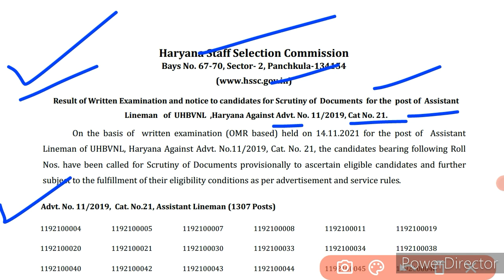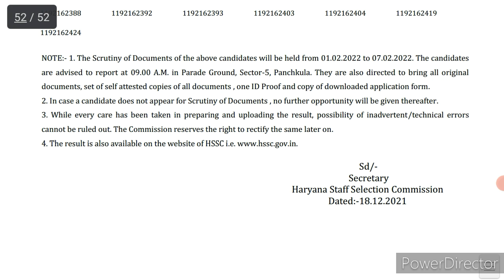HSSC ALM Result आ गया - ALM Cut Off 2021 - जल्दी से देख लो सभी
Pdf-

hssc alm result 2021
hssc alm dv result 2021
hssc
hssc latest news today
hssc alm exam result 2021
hssc assistant line result 2021
hssc pending results 2021
result
hssc result

haryana alm cutoff analysis
haryana alm answer key
haryana exam answer key
assistant lineman

HSSC ALM
HSSC ALM cut off 2021
HSSC ALM answer key 2021
HSSC ALM latest update
HSSC ALM paper answer key
HSSC
exam
cut off
answer key
result
Haryana assistant lineman paper analysis Haryana assistant lineman expected cut off 2021
Haryana assistant lineman result
Haryana assistant lineman update
Haryana
assistant
lineman
Haryana assistant lineman result 2021

HSSC commando expected final cut off update
Haryana police commando final Expected cut off marks update
Haryana police commando Last final cut off kya rah Sakti hai
HSSC police commando paper cut off marks update
Haryana police commando paper cut off update
Haryana police commando cut off latest news
HSSC police commando cut off update Haryana police commando अनुमानित कटऑफ HSSC police commando अनुमानित कटऑफ HSSC commando cut off
Haryana police commando cut off

haryana police commando cut off after answer key
hssc commando wing final cut off after answer key
Haryana police commando wing expected cut off after answer key
commando wing final cut off after answer key
Haryana police commando wing final cut off 2021
Haryana police commando wing final cut off 2021 after answer key
haryana police commando cutoff after answer key
hssc commando wing final cut off 2021after answer key
commando wing Bharti cut off after after answer key

haryana police commando final cutoff 2021
hssc commando bharti 2021
commando official answer key

haryana police male constable result 2021 haryana police cut off 2021
haryana police male constable physical 2021

haryana police male constable cut off 2021 expected cut off
haryana police ki physical ki cut off kitne question par rahegi
haryana police result date
physical date
haryana police normalisation
haryana police answer key
haryana police result out
haryana police
cut off
normalization
normaligation
haryana police ki pichli cut off kya thi physical ki tyari kaise kre
kitne questions par physical ayega
physical date fix
kab se h physical

hp
Haryana Police
Haryana Police Constable Expected Cut Off 2021
Haryana Police Constable Expected Cut Off Haryana Police Constable Expected Cut Off For Physical
Hp cut off
hp cut off 2021

Haryana alm cut off
Haryana ALM cut off 2021
Haryana ALM final cutoff
Haryana ALM Final Cut off 2021
HSSC ALM Cut off
HSSC Alm final cut off,
Assistant lineman cut off
Haryana assistant lineman cut off
Haryana assistant lineman cut off 2021 Haryana alm mein kitne number walo ka selection hoga
Haryana alm result
Haryana alm dv
Haryana alm Document Verification
Dhbvn alm cut off
Uhbvn alm cut off
Haryana alm gen cut off
Hssc alm BC cut off

hssc ALM cutoff
ALM cutoff
lineman cutoff
ALM update
11/2019
uhbvn

hssc ALM
ALM cutoff
lineman cutoff
hssc update
alm final cutoff
alm
hssc

hssc alm
hssc alm cutoff 2021
hariyana lineman cutoff 2021
hssc alm ki UR ki cutoff 2021
hssc alm SC cutoff 2021

alm
hssc ALM Expected cut off 2021
alm Cut Off